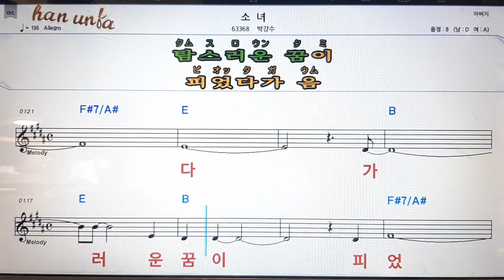소녀/박강수💋노래 반주*기타 코드 악보*가라오케💕Karaoke*Sheet Music*Chord*MR